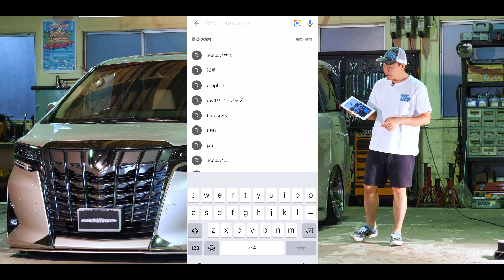ACCtv エアサス オンライン試乗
ACCエアサスの商品説明や設定方法をオンラインで！